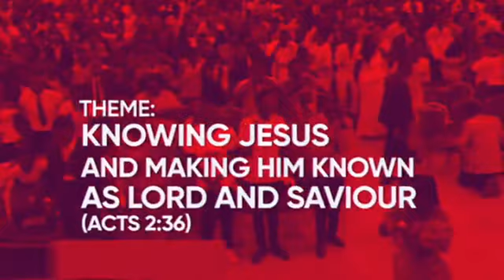BIRIFOR CHURCH SERVICE